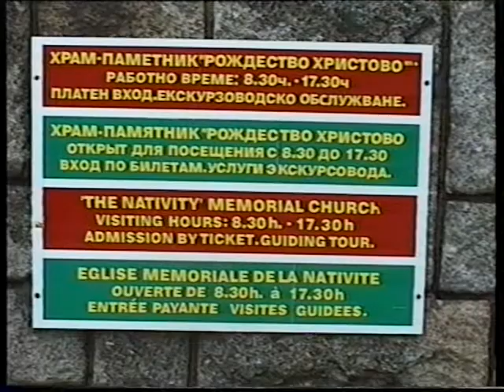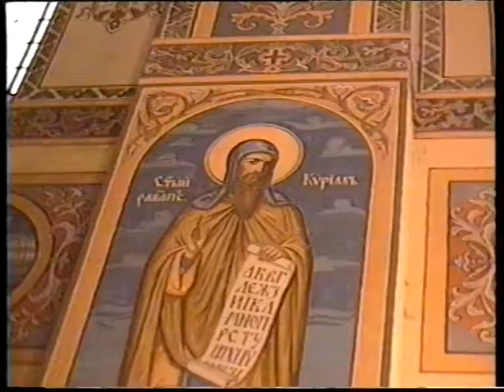SIPKA MEMORIAL CHURCH BULGARIA